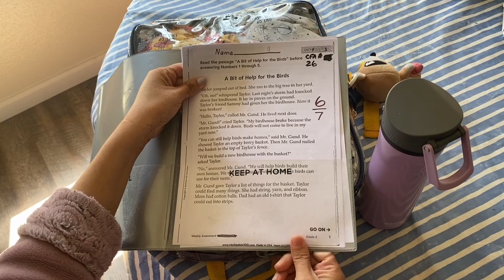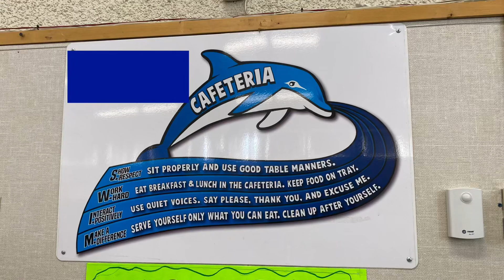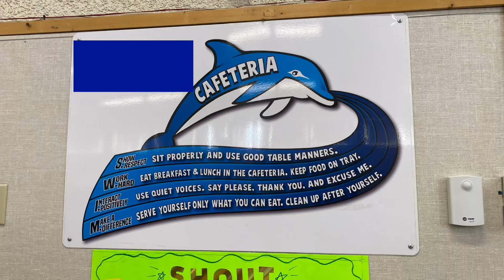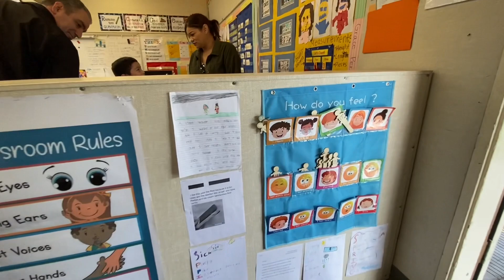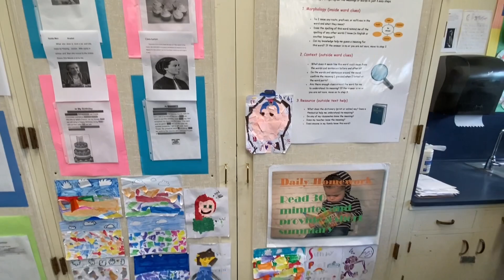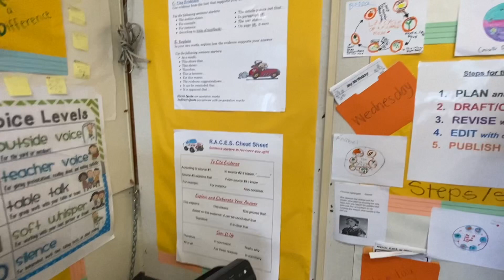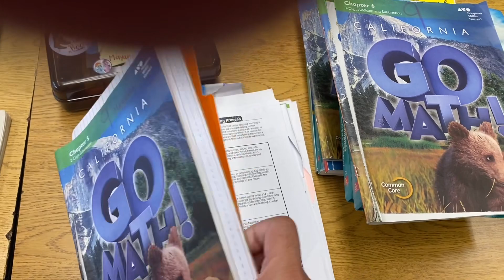Elementary Education in USA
free education system in USA.